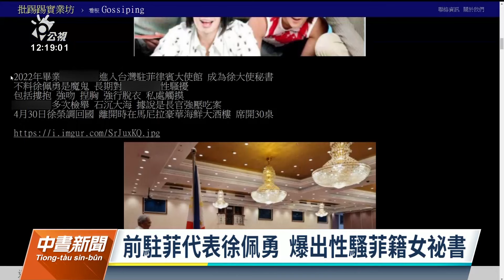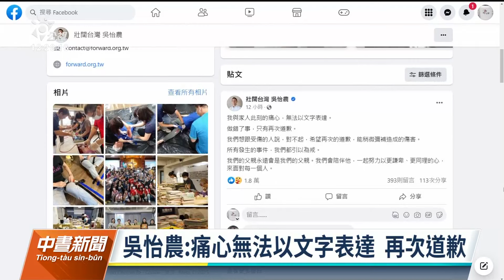前駐菲代表徐佩勇涉性騷 外交部：解職調查｜20230610 公視中晝新聞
前駐菲代表徐佩勇被爆出在任期間性騷擾菲籍女秘書，甚至強吻脫衣，受害者多次檢舉卻石沉大海，外交部證實4月有接獲相關訊息，已將徐佩勇解職調部進行調查。台灣民間真相與和解促進會前理事長吳乃德也被指出多年前性騷女大生，吳乃德道歉並表示退出真促會，也不再參與公共事務。